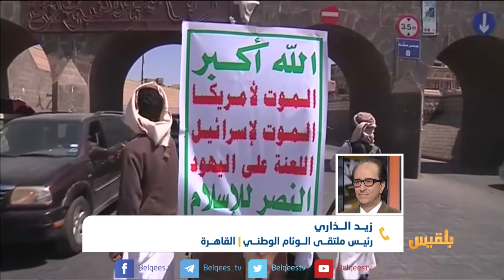فضاء حر | على هامش دعوات المصالحة.. من أين يبدأ السلام؟ | تقديم : أسوان شاهر